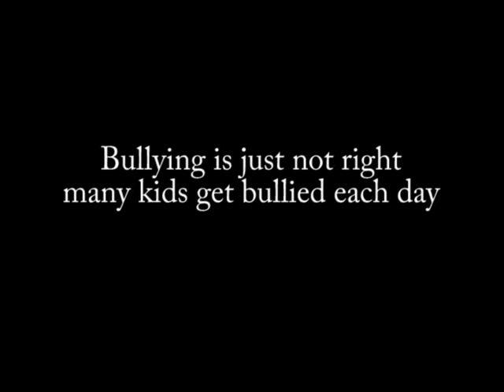A.w my psa.mpg